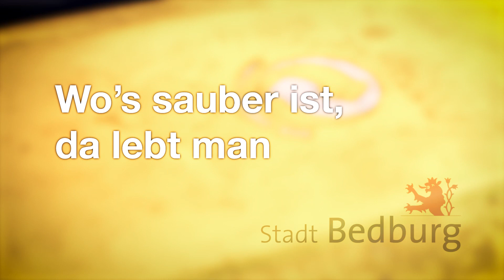Müllsammelaktion „Sauberes Bedburg“ 2021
Nachdem sie letztes Jahr  aufgrund des Coronavirus abgesagt werden musste, startet die bekannte Müllsammelaktion „Sauberes Bedburg" jetzt wieder am 24. April von 10 bis 16 Uhr. Natürlich unter Einhaltung der aktuellen Corona-Schutzbestimmungen.